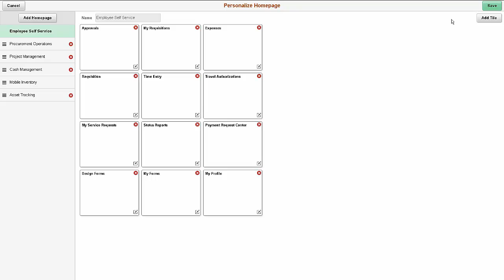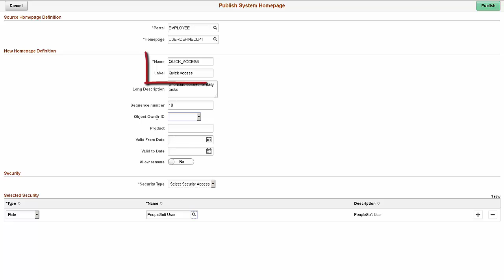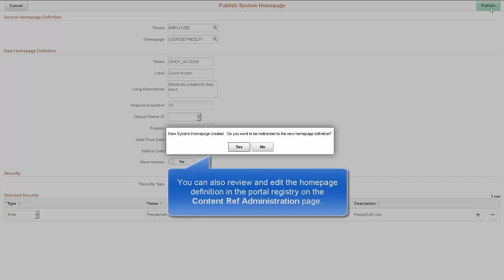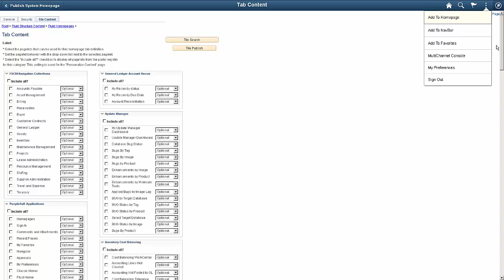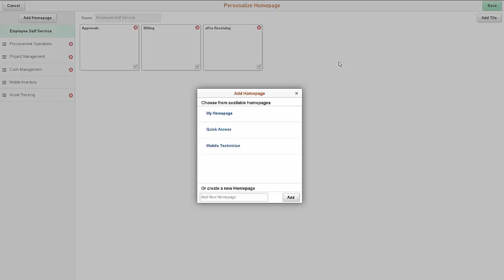Configuring and Publishing New Fluid Homepages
The video demonstrates how administrators can publish personalized homepages as new fluid homepages for end users to use.